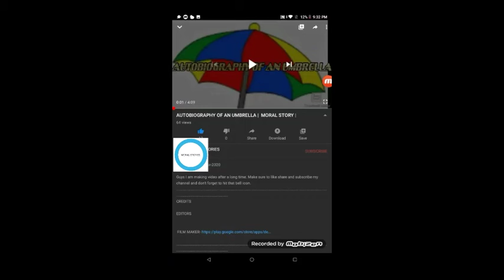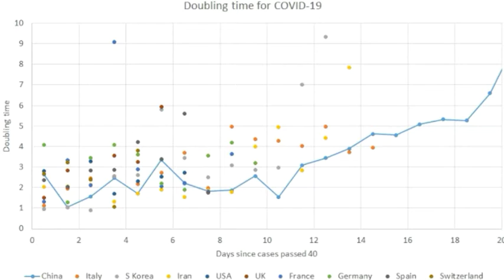HOW COVID 19 IS IMPACTING OUR LIVES | MORAL STORIES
So sorry friends I was not able to upload videos for two weeks.So hello friends I am here back with another new video about how covid19 Is impacting our lives.So if u guys liked my video make sure u like share and subscribe my channel.

ICON .I WILL BE BRINGING MORE AWESOME CONTENTS DAILY.

# moral stories # covid19